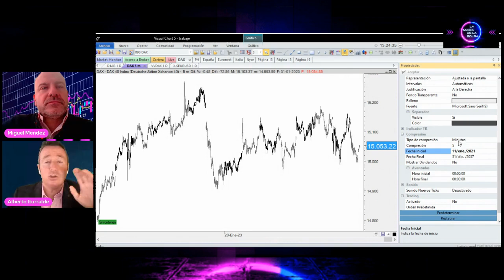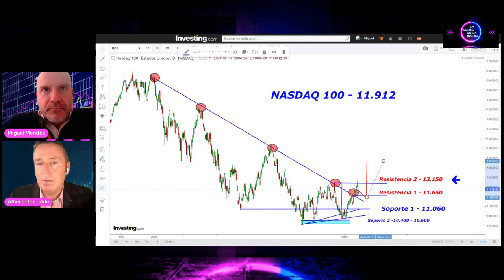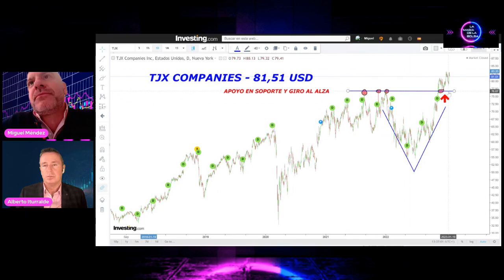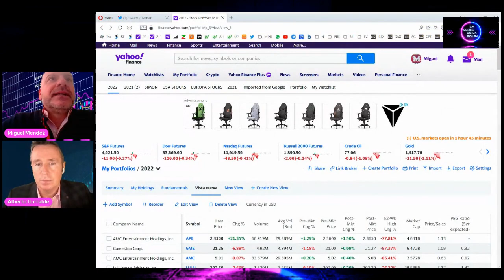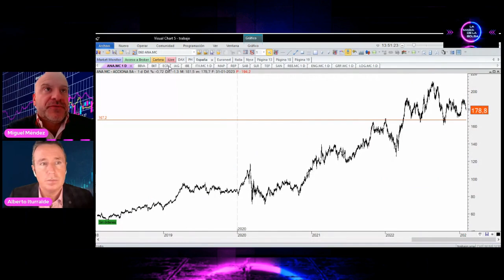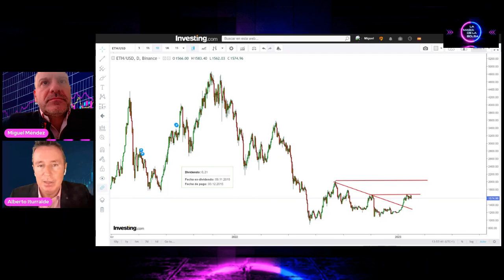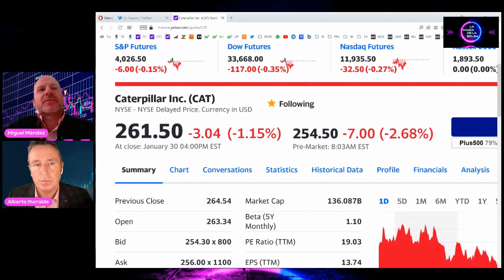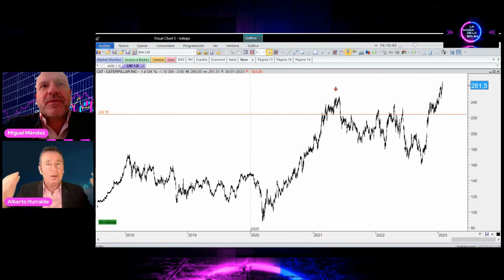La espera antes de la tormenta: ¿Qué hará la FED?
A esta hora toca bolsa.Analizamos valores y repasamos la actualidad del mercado.

El presente contenido no constituye asesoramiento financiero ni recomendación de compra de activos y solamente se emite con fines formativos y educativos.
La emisión en activos financieros conlleva riesgos y en ningún caso este canal se hace responsable de las operaciones que realicen las personas que visualicen este vídeo.